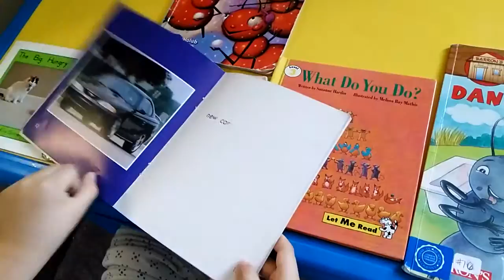[Changling reads 20151115] cars